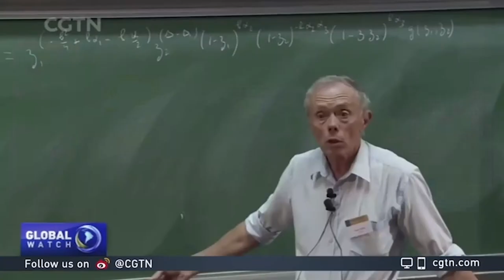The prestigious 2020 Dirac Medal winners have been announced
The prestigious 2020 Dirac Medal winners have been announced. Three physicists from France, the United States and Argentina, namely Andre Neveu, Pierre Ramond and Miguel Virasoro, have received the award for their pioneering contributions to the inception and formulation of string theory. The medal, of the International Center for Theoretical Physics, is deemed as the highest honor in the fields of theoretical and mathematical physics.